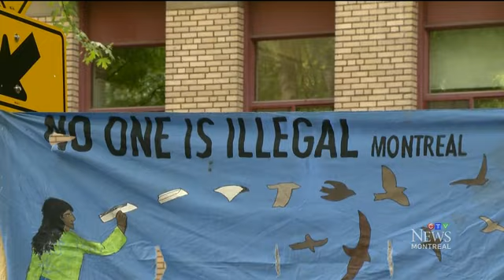Hundreds of immigrant children may not be eligible for school